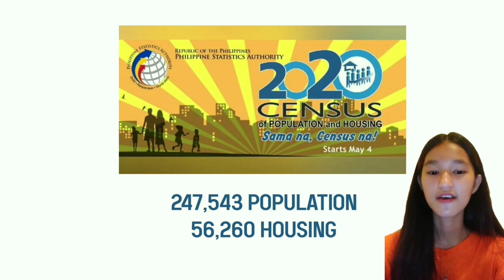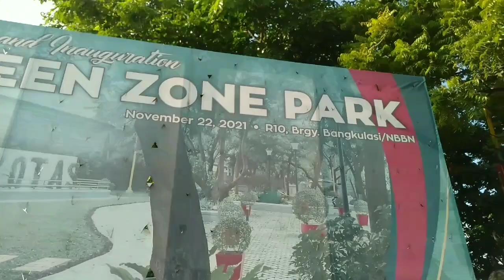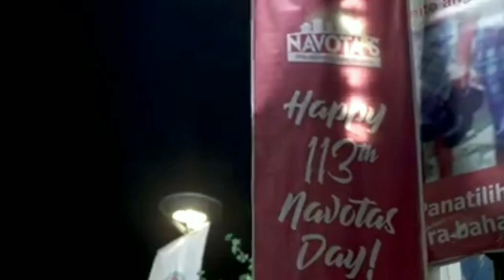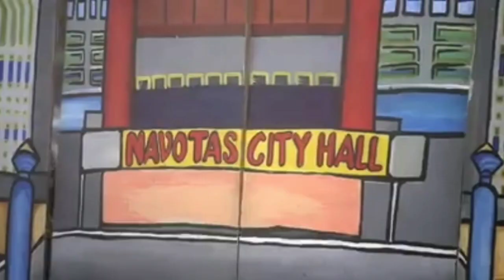NAVOTAS CITY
ctto